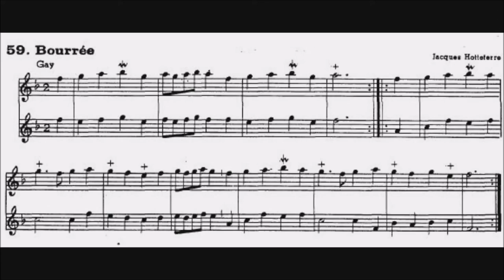59 Bourrée J Hotteterre 2 Flautas